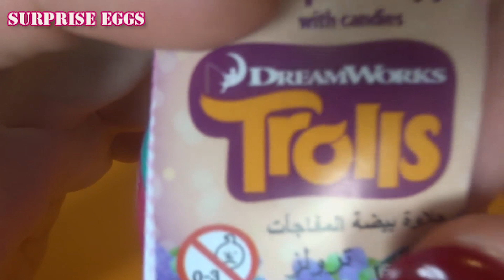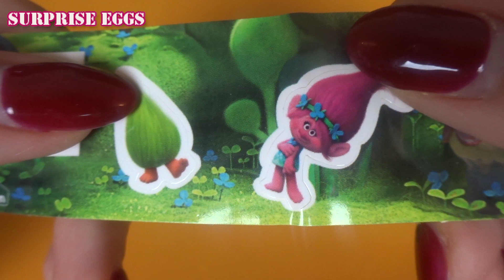Trolls surprise egg #2 !!Plastic eggs!!🦋🦋🦋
More surprise eggs coming soon..